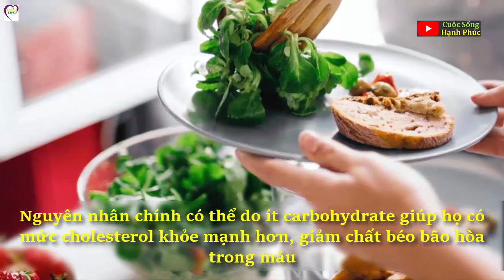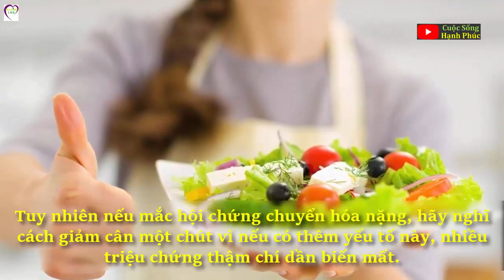Ngộ Nhận về kiểu ăn mà nhiều người tin rằng "để Giảm Cân" | Cuộc Sống Hạnh Phúc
Nghĩ rằng mình thất bại khi không giảm cân thành công, nhiều người đã từ bỏ và thất vọng về low-carb. Nhưng không phải, các nhà khoa học Mỹ vừa tìm ra tác dụng thần kỳ thật sự của kiểu ăn này.